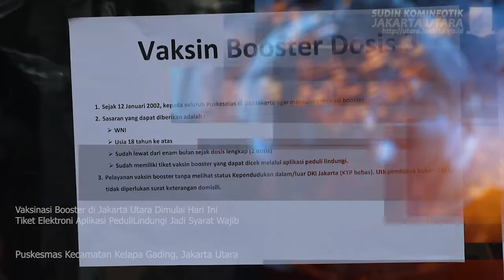Vaksinasi Booster di Jakarta Utara Dimulai Hari Ini, Tiket Elektroni Aplikasi PeduliLindungi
KOMINFOTIK JU – Vaksinasi booster bagi masyarakat sudah mulai dilaksanakan pada fasilitas kesehatan di Jakarta Utara, Rabu (12/1). Untuk dapat divaksinasi, calon peserta wajib memiliki tiket elektronik atau e-Tickets pada aplikasi PeduliLindungi.

Walikota Kota Administrasi Jakarta Utara, Ali Maulana Hakim memastikan vaksinasi booster bagi masyarakat di hari pertama berjalan lancar usai mengunjungi Puskesmas Kecamatan Kelapa Gading, Rabu (12/1).

Seluruh calon peserta vaksinasi wajib memiliki tiket elektronik yang terdapat pada aplikasi PeduliLindungi untuk dapat dilayani petugas kesehatan.

“Hari ini hari pertama Jakarta Utara mulai memberikan pelayanan vaksinasi booster sesuai arahan Presiden Republik Indonesia (Joko Widodo) pada 12 Januari 2022. Sampai jam 12 siang tadi sudah seratus lebih peserta yang divaksinasi,” kata Ali Maulana Hakim, saat ditemui di Puskesmas Kecamatan Kelapa Gading, Jakarta Utara, Rabu (12/1).

Ali menyarankan, warga yang sudah memiliki tiket elektronik pada menu riwayat dan tiket vaksin aplikasi PeduliLindungi segera mendatangi Puskesmas baik tingkat kecamatan maupun kelurahan terdekat.

Sebagai antisipasi membludaknya calon peserta, masyarakat dapat mendatangi Sentra Vaksinasi Gelanggang Olah Raga (GOR) Judo dan Stasiun Lintas Rel Terpadu (LRT) yang mulai melayani vaksinasi booster dengan kuota lima ratus peserta setiap hari mulai Kamis (13/1) besok.

“Himbauan untuk seluruh masyarakat dalam upaya penyelamatan kita semua dan memutus mata rantai penyebaran Covid19 (Corona Virus Disease 2019), mudah-mudahan tidak lagi jadi pandemi, mari semua segera mendatangi pusat pelayanan kesehatan untuk vaksinasi dengan menunjukkan tiket vaksinasi booster yang terdapat pada aplikasi PeduliLindungi. Kalau sudah tertera tiket elektroniknya silakan datang, tapi kalau belum mohon bersabar menunggu,” jelasnya.

Secara teknis, Kepala Suku Dinas Kesehatan Kota Administrasi Jakarta Utara, Yudi Dimyati menerangkan terdapat tiga jenis vaksinasi booster yakni AstraZeneca, Pfizer, dan Moderna.

Apabila jenis vaksinasi pertama dan kedua Sinovac, maka calon peserta mendapatkan jenis vaksinasi booster jenis AstraZeneca atau Pfizer, sedangkan apabila jenis vaksinasi pertama dan kedua AstraZeneca maka diberikan vaksinasi booster jenis Moderna.

“Dosis yang diberikan pada vaksinasi booster ini setengah dari dosis pertama dan kedua. Kami pastikan ketersediaan jenis vaksin cukup untuk melayani masyarakat di Jakarta Utara,” tutupnya.